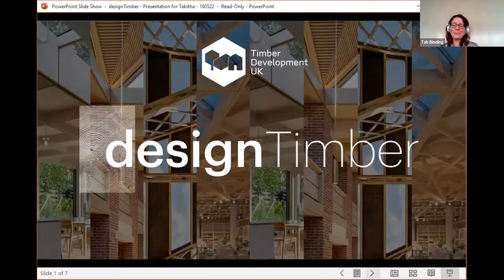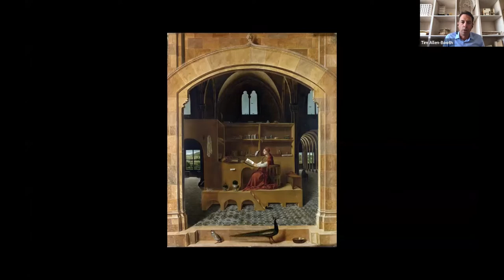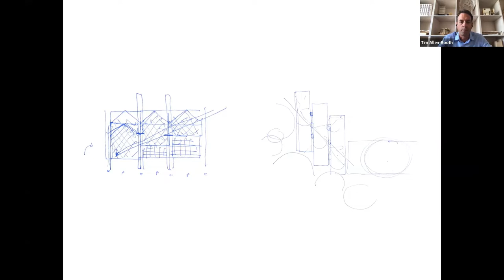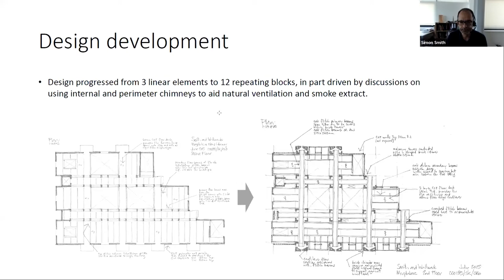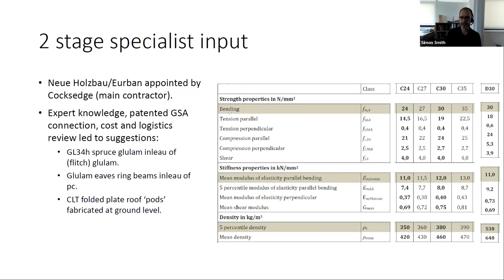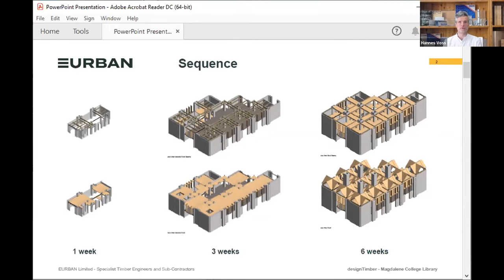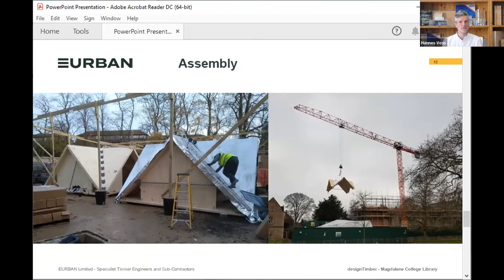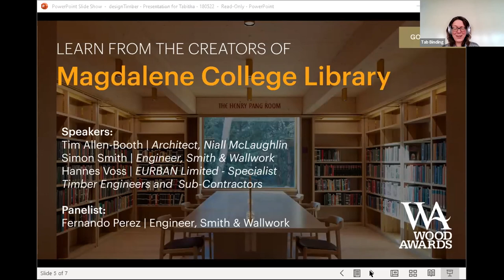designTimber - Magdalene College Library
Learn directly from the architects and multidisciplinary teams behind four incredible projects, as selected from winners of the Wood Awards 2021, in a new online series - designTimber.

The series kicked off with the Magdalene College Library which won the Wood Awards Gold Award in 2021.

Designed by architects Niall McLaughlin Architects and engineers Smith & Wallwork, the Magdalene College Library has been described as a "tour de force of architectural design and achievement".

Hear from the architects and engineers as they go into detail on the design and process behind the Magdalene College Library.

Speakers:

03:40 Tim Allen-Booth - Architect, Niall McLaughlin

Tim is an associate at Niall McLaughlin Architects with 25 years of experience in architecture. Since joining the practice in 2006, he has led many of our major higher education and cultural projects. Prior to joining the practice, Tim worked as a project architect at Avanti Architects on healthcare and education projects, and for Development Workshop in Kosovo on a post-war housing reconstruction programme.

21:14 Simon Smith - Engineer, Smith & Wallwork

Simon Smith is a structural engineer and co-founder of Smith and Wallwork. He has worked with timber structures for nearly 20 years, pioneering the use of CLT in the UK. As well as design, Simon is involved in teaching and research; he lectures at Cambridge University and his research in tall timber buildings was recognised in the RIBA Presidents Medal Awards. He is also a past director of Trada where he chaired the advisory committee for several years.

33:08 Hannes Voss - EURBAN Limited - Specialist Timber Engineers and Sub-Contractors.

Hannes joined EURBAN in 2019 as a Project Manager following several years’ experience working as a Project Architect. His expertise encompasses both design and technical execution: from Conservation to Modern Methods of Construction. With over 10 years’ experience within the construction industry, he continues to strengthen ties within the timber industry with the ambition to build sustainably. Hannes is a graduate of Bauhaus-Universität-Weimar (Germany).

45:44 Panel Discussion:

Fernando Perez - Engineer, Smith & Wallwork

Fernando Perez has over 10 years of experience as Structural Engineer specialised in timber construction. Former European Development Engineer for Simpson Strong-Tie, he started work with Smith and Wallwork in 2015. Since then, he has gained valuable experience on a variety of projects ranging from high rise to high quality buildings with exposed structural elements. He also collaborates with international research programmes such as DynaTTB, a Forest Value project.